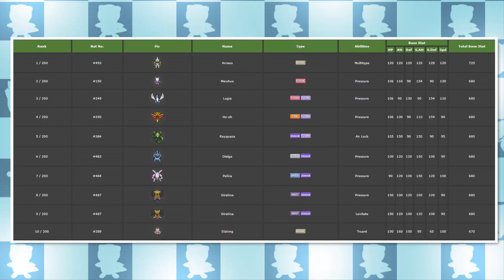Ozzymitsu's Top 10 Favourite Pokémon (Birthday Special)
As today is my birthday, I thought it would be a nice treat to talk you through my top ten favourite Pokémon. It's one of my most highly requested videos, so I didn't want to disappoint.

⦿ Pokémon D&P -- Battle! Champion (Cynthia)
⦿ Black & White anime theme (instrumental)
⦿ Pokémon B&W -- Pinwheel Forest
⦿ Pokémon X&Y -- Laverre City
⦿ Pokémon OR/AS -- Meteor Falls
⦿ Pokémon B&W -- Professor Juniper's theme

Unless otherwise stated, all game play footage provided belongs to myself.